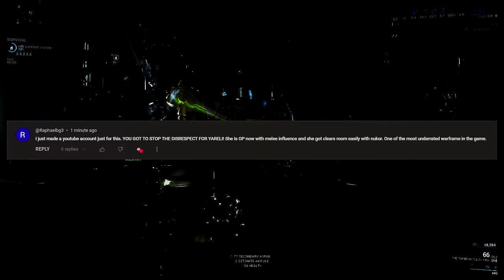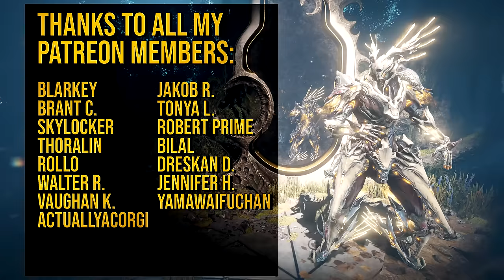These 5 WARFRAMES are satisfyingly great in STEEL PATH right now! [2024]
0:00- Intro
0:15- What to expect in this warframe video
0:24- The most unexpected warframe in this list
3:19- The most satisfying steel path tank in warframe
5:27- The warframe that got lots of indirect buffs and now steel path worthy
6:55- The warframe that need no helminth builds but destroys steel path levels
8:27- One of the best steel path warframes that is also getting a prime version this year
10:01- Outro
10:23- Fashion frame I used in this video (P.S. Don't mind yareli and zephyr fashion LOL)
11:54- Patreon Shoutout